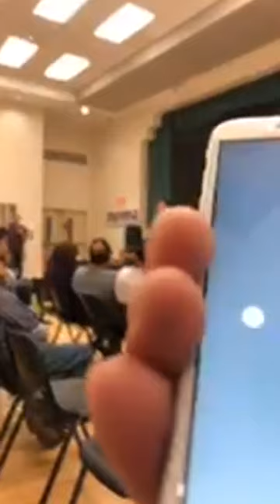Fernández Noroña en el Anita Martínez en Dallas, Texas